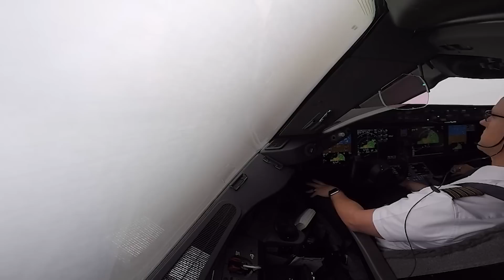ОН НЕ ЗНАЛ, ЧТО ЕГО СНИМАЕТ КАМЕРА, И СДЕЛАЛ ЭТО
Интересные факты, крутые изобретения и забавные происшествия — в этой подборке мы смешали все то, что ты больше всего любишь.